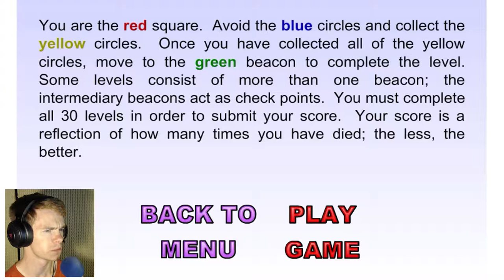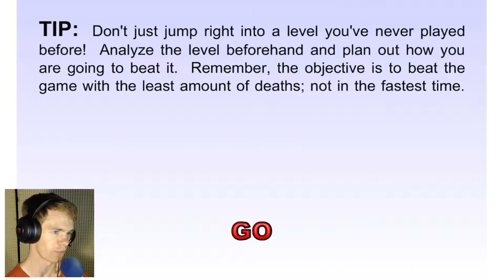World's Hardest Game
About to pull my hair out!